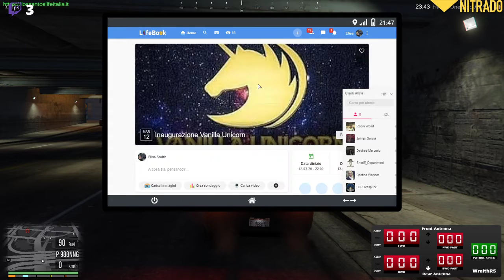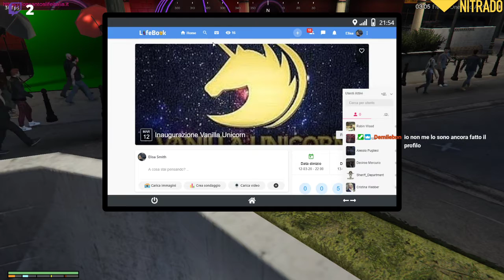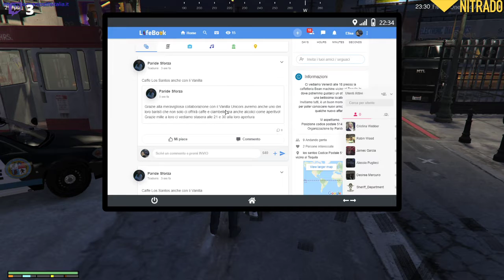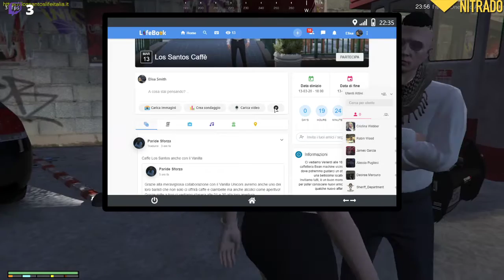Serata molto impegnativa! | GTAV FiveM LSLI 9.0 #02